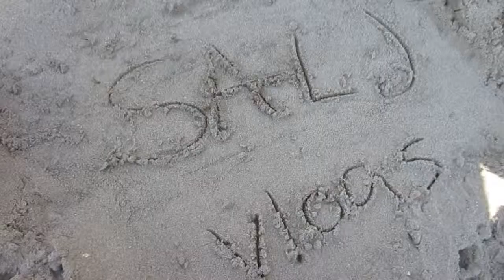ANGELS IN THE OUT/INFIELD (Day 703 - January 25, 2014)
Day 703 in which Sean and Lydia talk about Lost season 5 and watch Angels in the Outfield and the Infield.